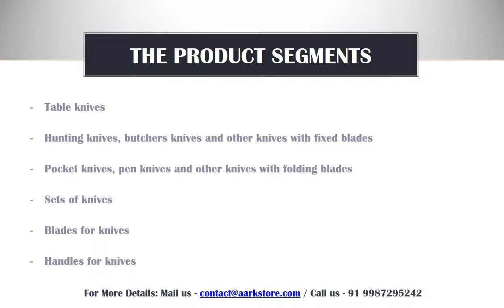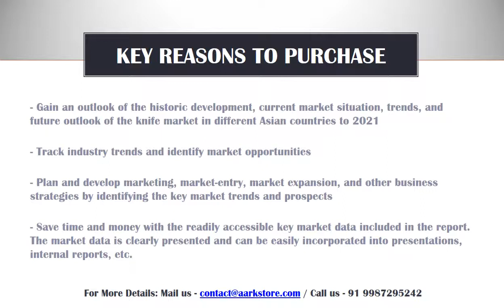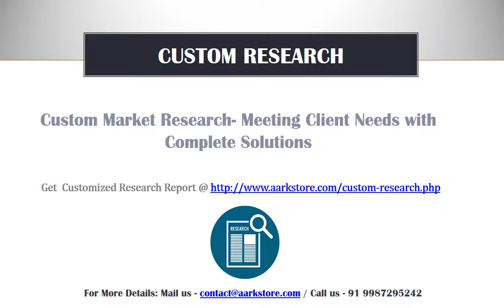Asia Knife Markets Size, Trends, and Forecasts 2021-Aarkstore.com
The reports include historic market data from 2010 to 2016 and forecasts until 2021 which makes the reports an invaluable resource for industry executives, marketing, sales and product managers, analysts, and other people looking for key industry data in readily accessible and clearly presented tables and graphs.